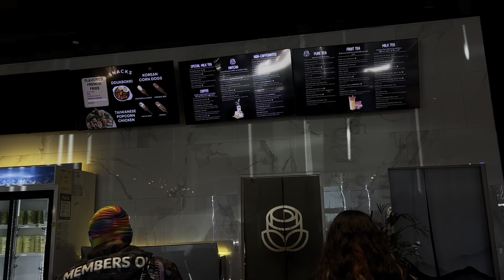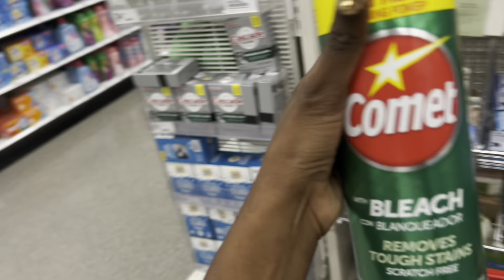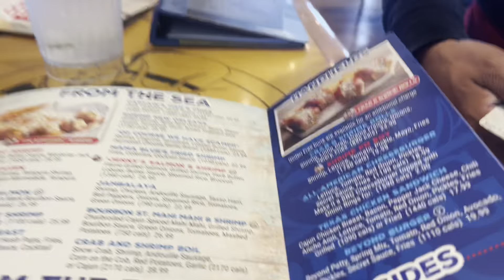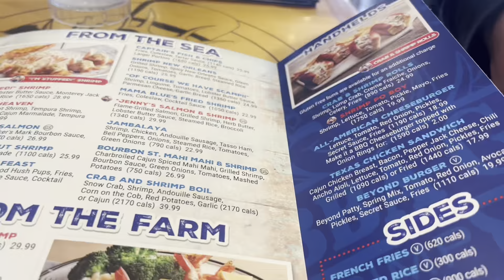POV: Stunting on my Opps 🎀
Thank you to all the Barbies & Barbos for being here with me as we journey through life. Everyday is different & I love documenting my experience for you all, I’m always excited to see what we’re gonna do next! How did you feel about this week’s video, it was popping right?!? 🤭🫶🏾👱🏿‍♀️👛

Are we gonna be friends or not? 🤔🫵🏾💗